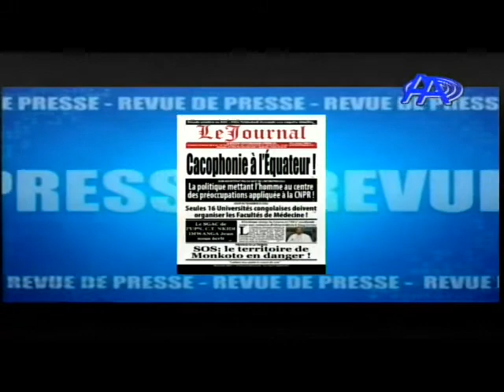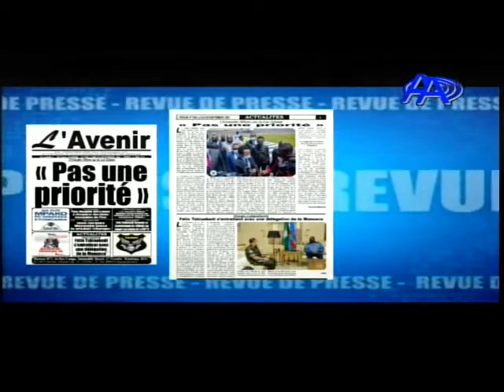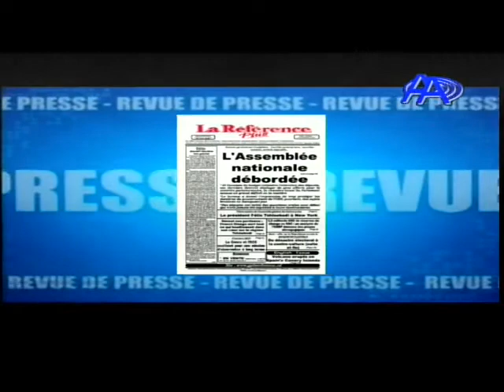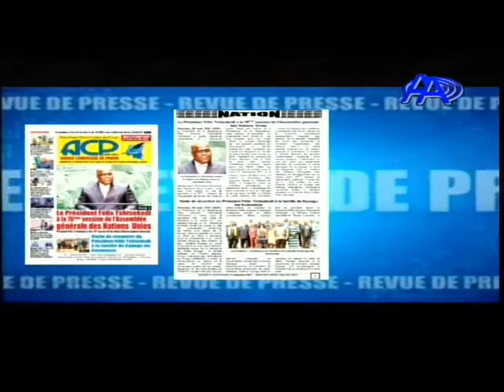JT AA DU LUNDI 20 SEPTEMBRE 2021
PRÉSENTATION: AFRICA MUJINGA